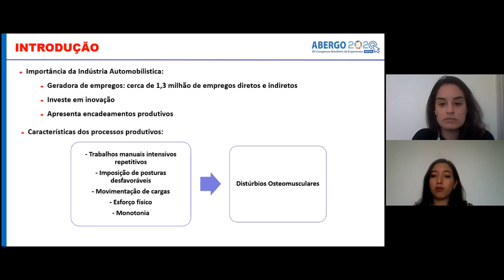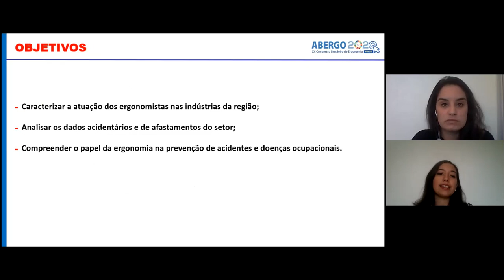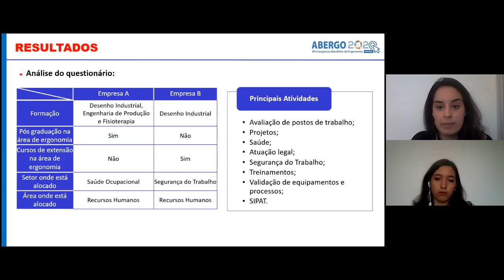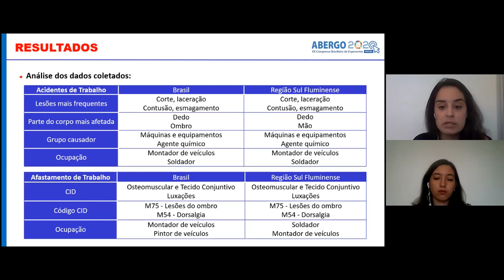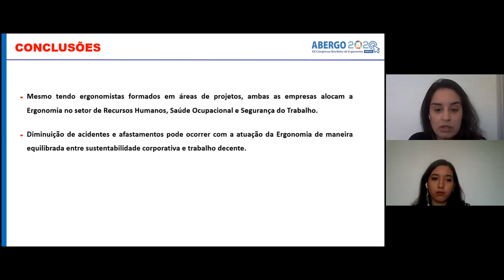Ergonomia e segurança do trabalho nas indústrias automobilísticas do sul fluminense